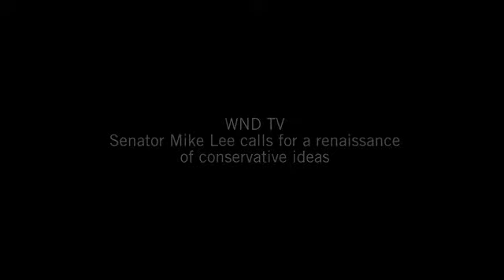Sen. Mike Lee calls for a Renaissance of Conservative Ideas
In a WND TV interview, U.S. Senator Mike Lee (R-Utah) calls for a renaissance of conservative ideas